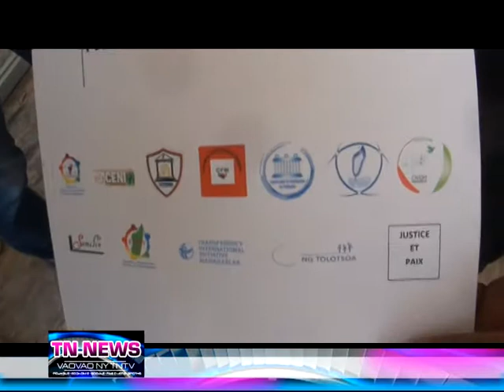tnnews vendredi 05 octobre 2018